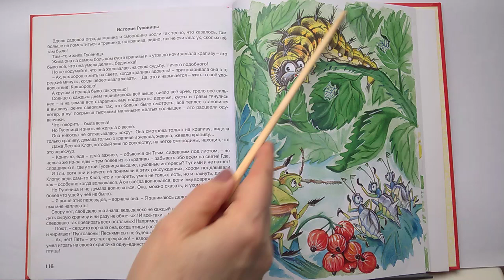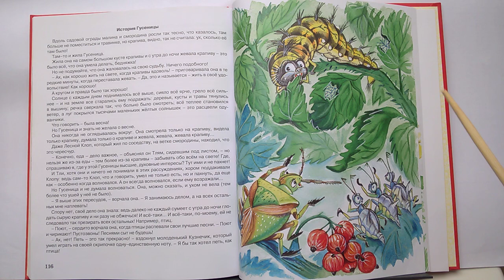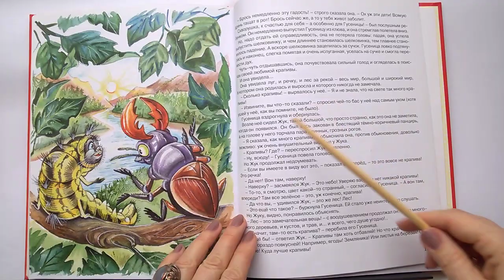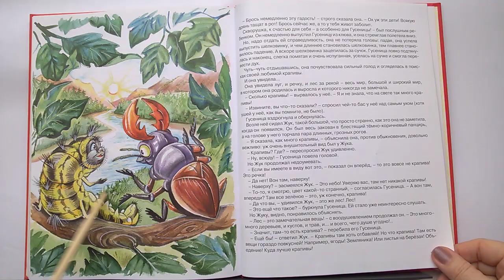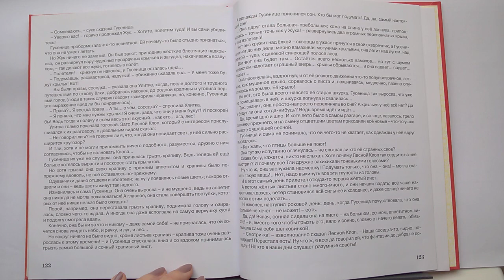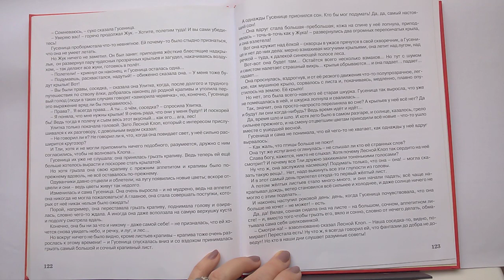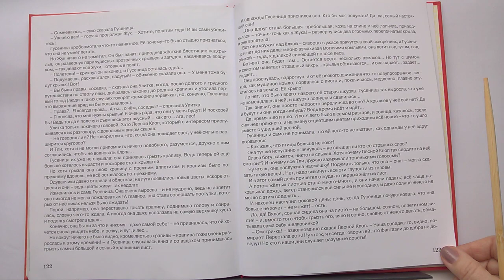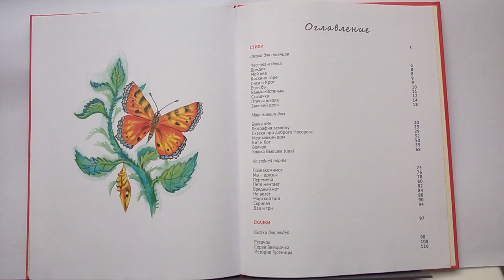030 История гусеницы Б. Заходер Почитай-ка, читаем детские книги.